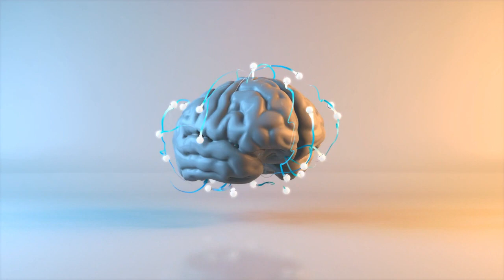THREE THINGS I CAN'T LIVE WITHOUT. 😞 |Ep 12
This week the ladies discuss things they can't live without.

HE TOOK ME ON A SHOPPING SPREE| I'M IN LUV WITH A DEADBEAT DAT Ep 10